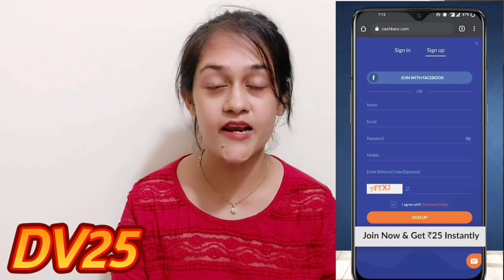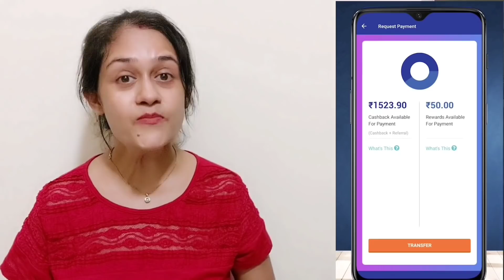পাহীৰ গা বেয়া।। বিপদ কেতিয়াও অকলে নাহে।।তিনিওটা ঘটনা আজিয়ে ঘটিব লাগেনে।।vlog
💥 Download CashKaro from the link above and get ₹25 instantly OR Download the CashKaro app from the Playstore or the App Store and use refer code –  DV25 to get the ₹25 signup bonus! CashKaro offers real cash for shopping online which you can transfer straight to your bank account and  EXXTRAA CASHBACK on top of discount from sales on Amazon , Ajio & Myntra !